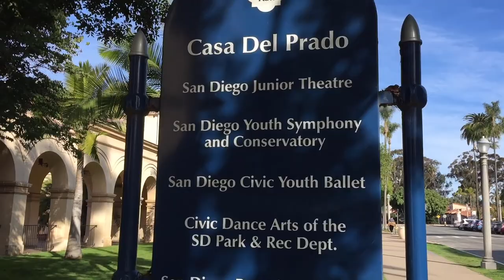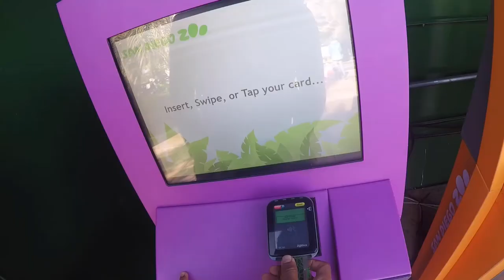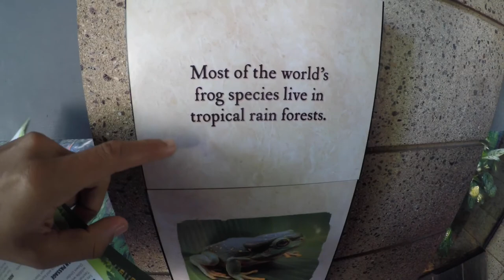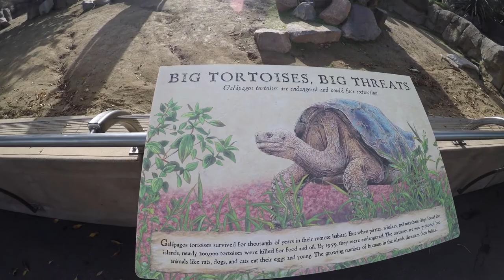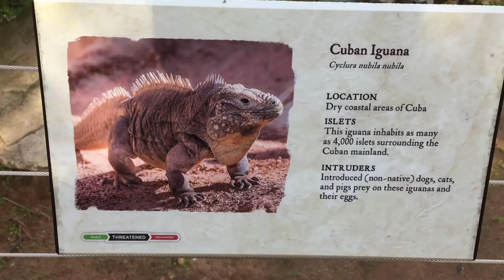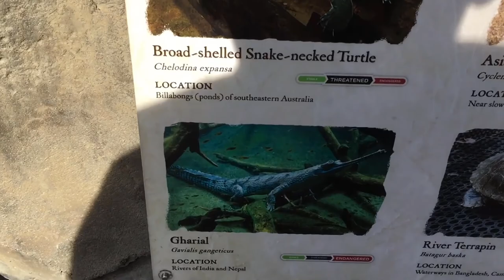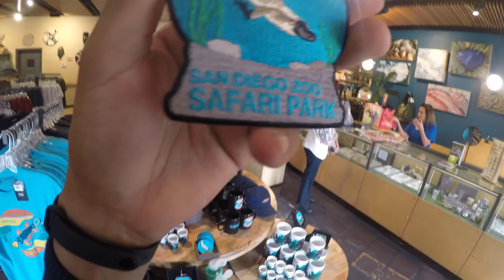San Diego zoo parte 1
Debido a la grandeza en tamaño y calidad del zoo, aquí van unos vídeos como con mas detalle, en esta primera parte se ven tortugas, ranas, serpientes, etc. y entro a una tienda de recuerdos.